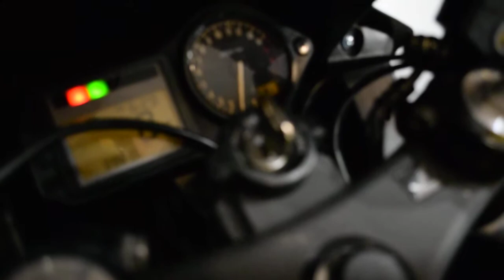2002 Honda CBR600F4i | Used motorcycle for sale at Monster Powersports, Wauconda, IL